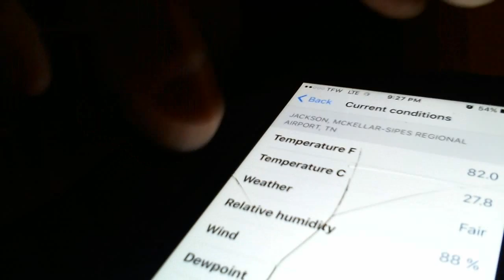Weather Anomaly NATIONWIDE evening of 2017 Solar Eclipse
Noticed an odd simultaneous nationwide weather even on Aug 21 2017 at 930 PM and decided to record it. What I noticed was all at once similar sized weather "storms" occurred at what seemed to e evenly spaced interval around the mid & eastern area of the country. This happened during some pretty fierce weather here as well as many other areas not showing these "storms". Look for blue "dots" to pop up all over and at the same time. They will grow into larger formations which grow at the same rate and in th size as one another. This also occurred on the evening of the Solar
Eclipse